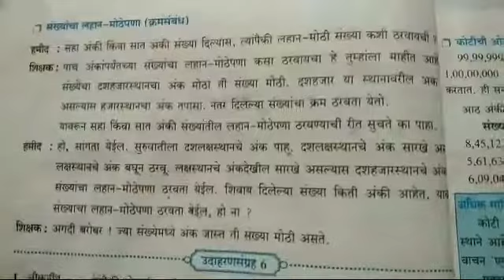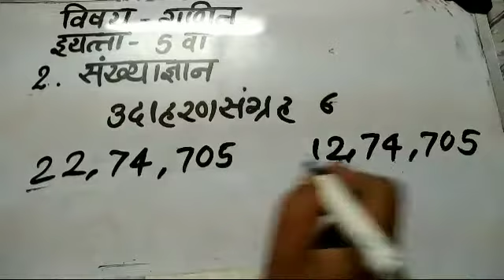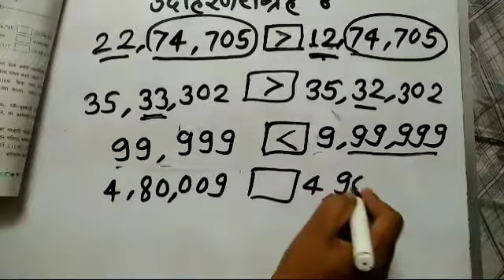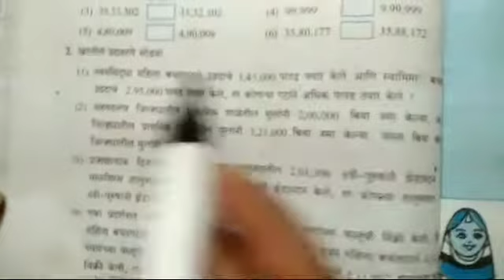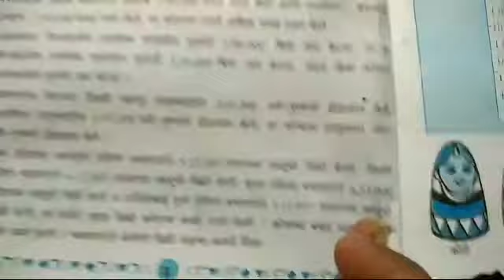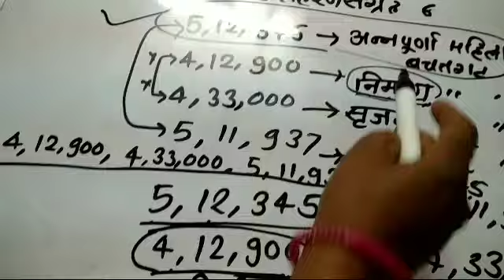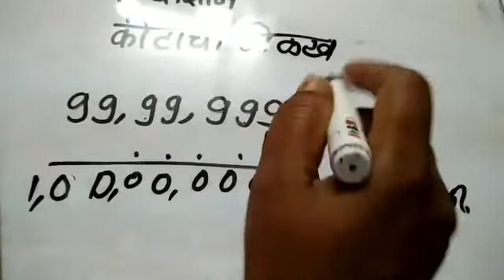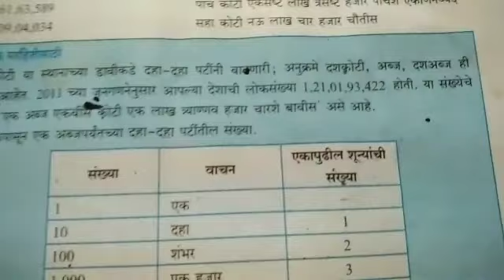इयत्ता 5 वी गणित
उदाहरणसंग्रह 6